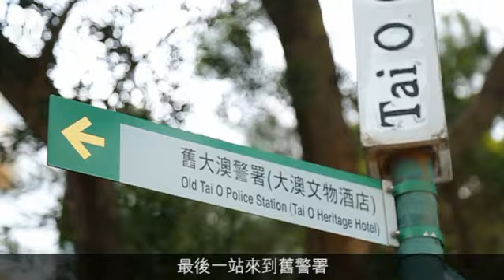大澳人帶路單車遊水鄉 食即炸沙翁限定茶粿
一般遊人來大澳很少會踏單車，在大澳長大的90後Coco說，踏單車才可以用最短的時間遊覽大澳，在巴士站出發經過大涌橋和街市街，走約十分鐘轉入吉慶街便聞到蛋香，是有三十年歷史的大澳餅店賣即炸沙翁。老闆負責搓麵糰，而老闆娘就在門外即炸即賣，麵糰炸十分鐘變金黃色，吸引不少人在門外等候。炸好的沙翁熱烘烘，外面伴上砂糖，又香又脆，Coco都說十多年來的味道依舊。沙翁對面是大澳名店炭燒雞蛋仔，由車仔檔做起，入舖後仍堅持炭爐風味，新鮮做的炭燒雞蛋仔，不像外面的用其他爐做的，入口較腍，細嚐才吃到脆口的感覺。老闆說：「用電爐？後生仔未見過炭燒。畀佢哋認識吓。」